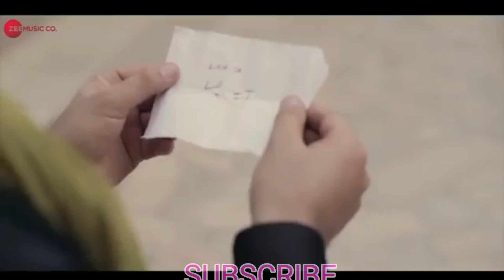mastnazrose - Official Music Video | lakhwinderwadali Featuring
SONG  DETAILS

Song – Mast Nazron Se
Singers – Lakhwinder Wadali
Musicians – Vikram Nagi
Lyricists – MS Abid

LYRICS:-

Mast nazron se
Mast nazron se jiska pada vasta
Woh haseeno ke jalwon pe mara gaya

Husn walon ne jisko bhi dil de diya
Usko deewana Majnu pukara gaya

Aakhein talwar ab rooh-e-khanjar tane
Zulf balkhaaye to kaali nagin bane

Husn walon ke
Husn walon ke rangeen haseen badan ko
Phoolon kaliyon ki tarah nikhara gaya

Shokh jalwon mein masti bhari shokhiyan
Har ada mein hai jaadu bhari shokhiyan

Husn walon ki
Husn walon ki basti mein jo aa gaya
Laut kar na kabhi phir dobara gaya